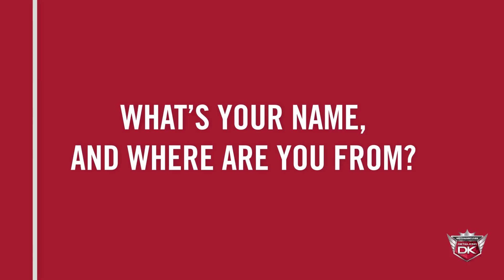Detail King's FIRST Jade Ceramic Coating Certification Class! - April 28th 2018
- Detail King’s Ceramic Coating Training & Certification Class! We will cover the critical components of Ceramic Coating. We will discuss the science behind these coatings in our Classroom for the first part of the day and how to offer Ceramic Coatings to your customers. The rest of the class will be Hands-On Paint Correction and Ceramic Coating Training. This is where our Students will learn how to fine-tune their Paint Correction skills to ensure complete correction prior to applying the Ceramic Coatings. At the end of the class you will receive a Jade Certification Certificate of Completion. You will be Jade Certified. This certification will open new doors for you to be able to offer very profitable Ceramic Coating services to you customer base.